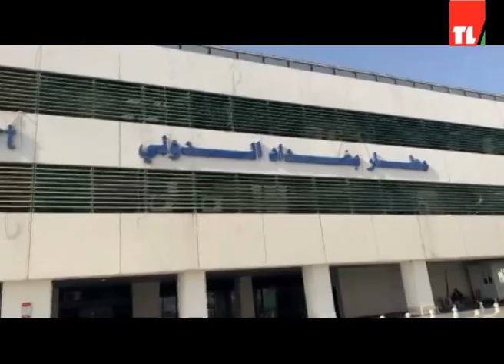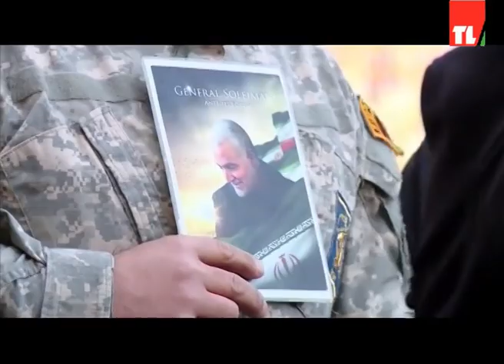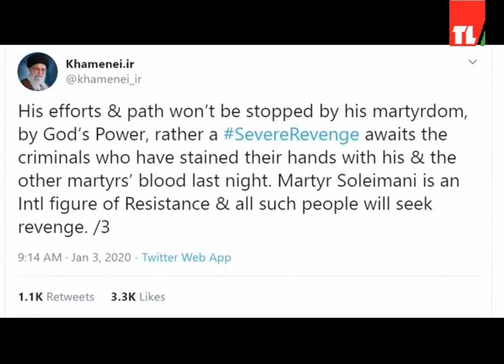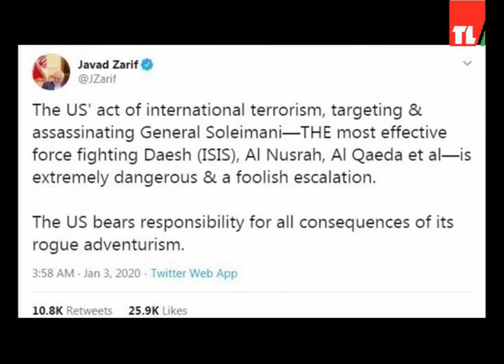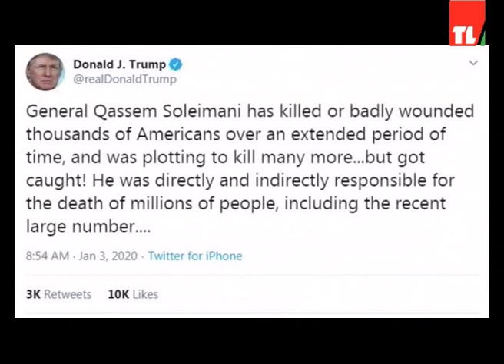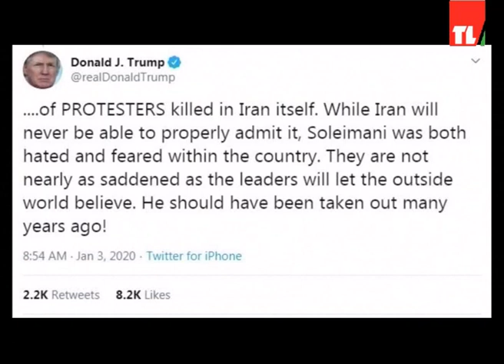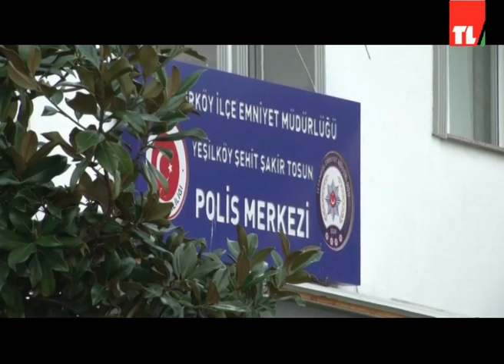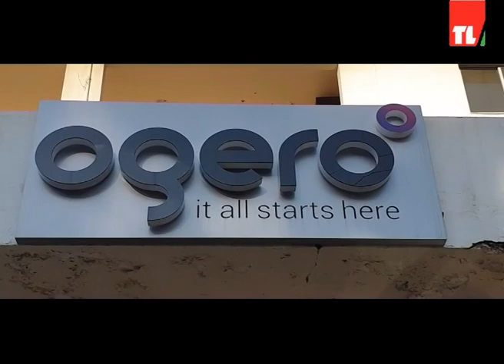News 03 01 2020